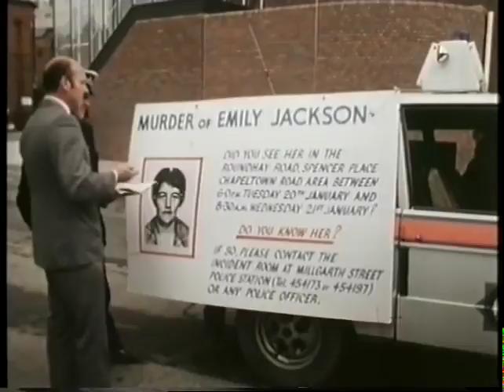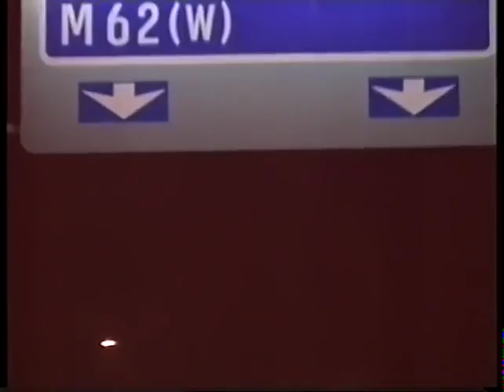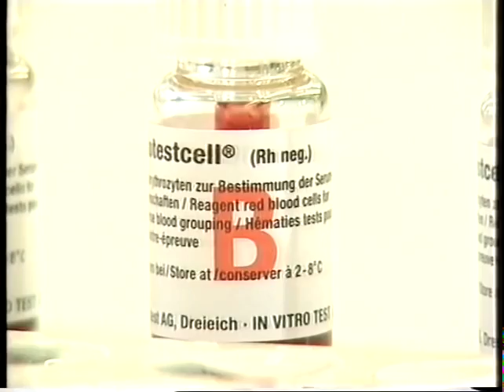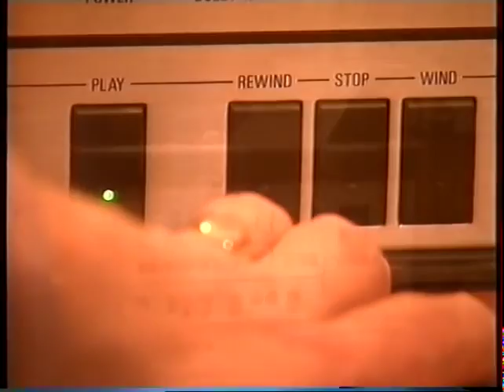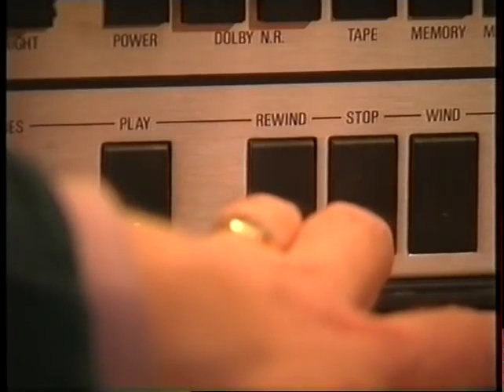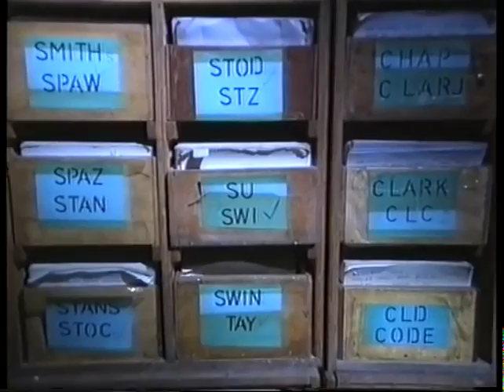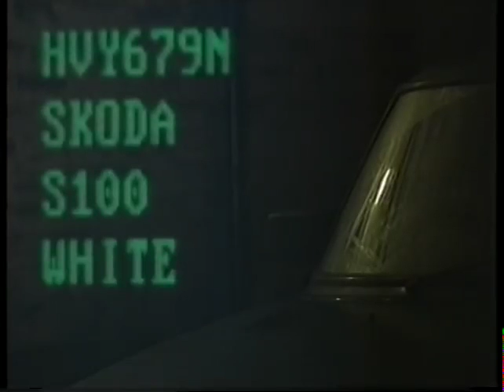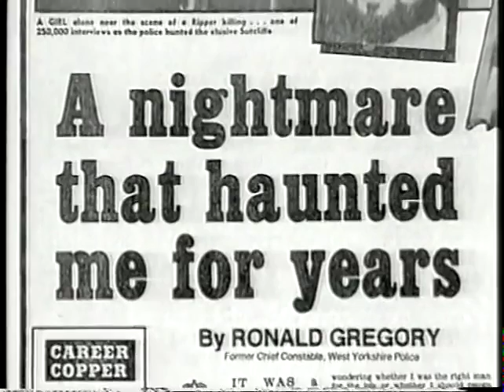Manhunt The Yorkshire Ripper